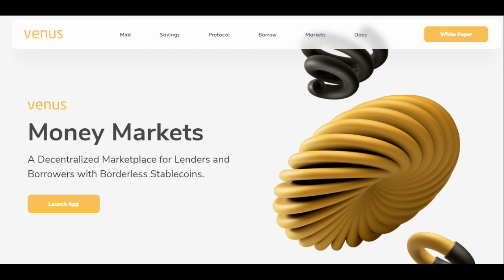【DiFi】第六話：年利２～５％を仕込む＋リスクについて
Venus